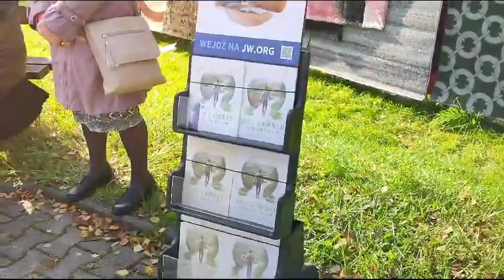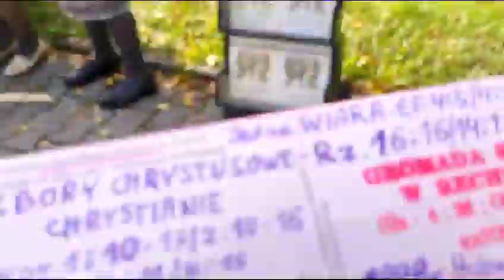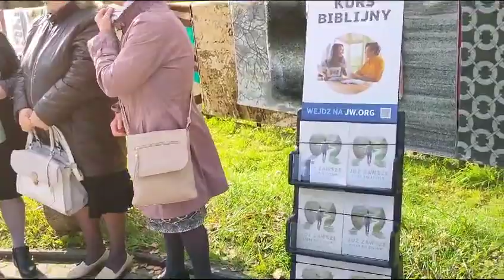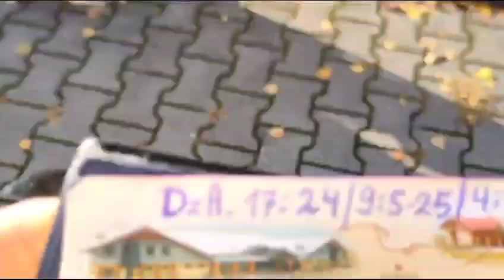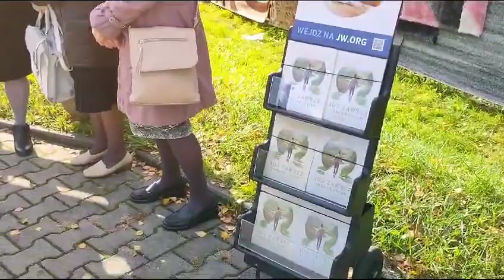Świadkowie Jehowy służba dla Chrystusa czy będziecie